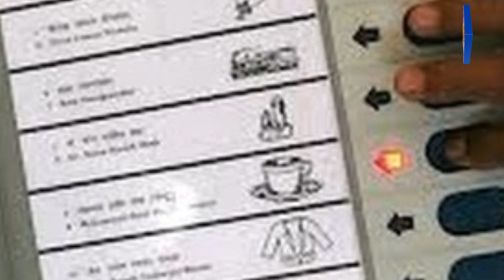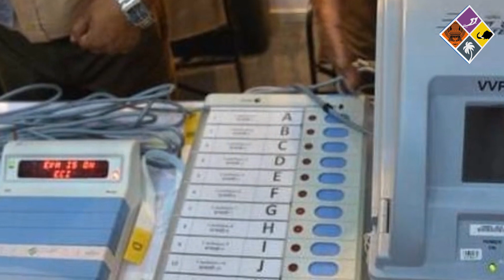ചൗക്കിദാര്‍ പിണറായി ചോര്‍ ഹെ